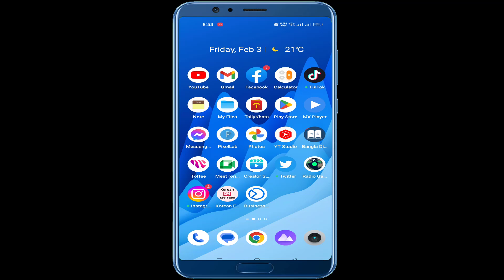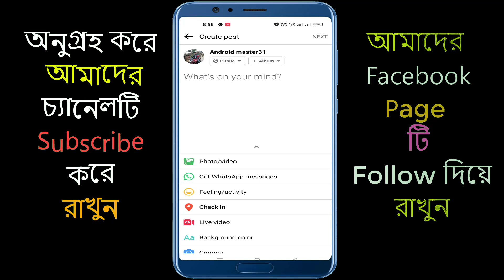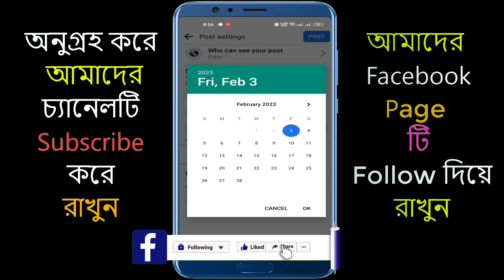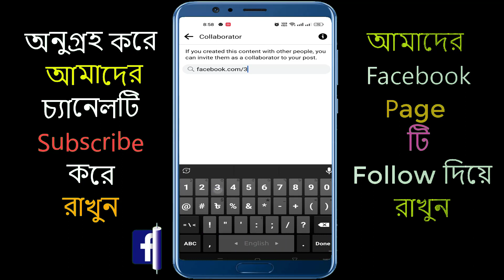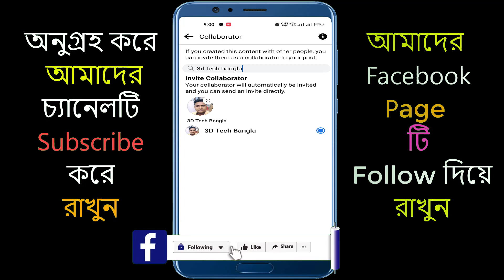এখন থেকে ফেসবুক পেজে ভিডিও আপলোড করার সাথে সাথেই ভাইরাল হবে || Facebook page Collaboration .